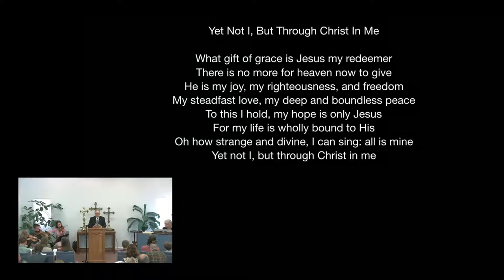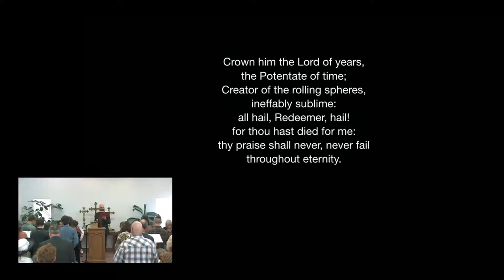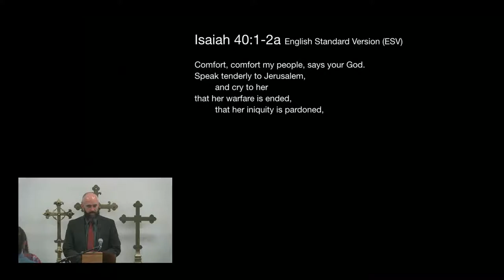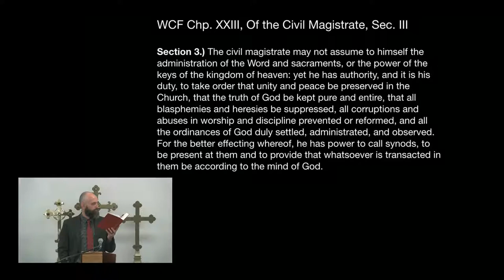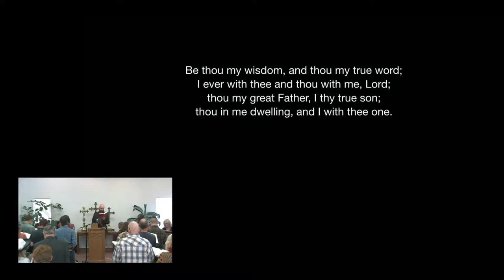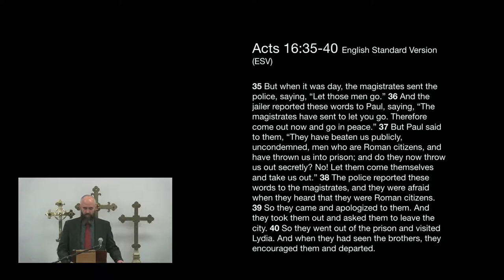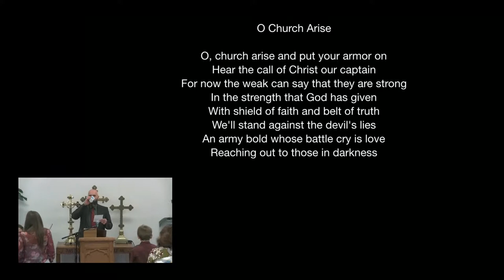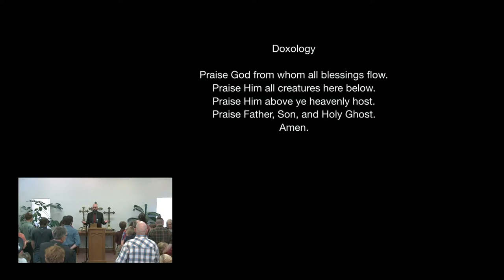Sunday Morning - CPC - October 18, 2020